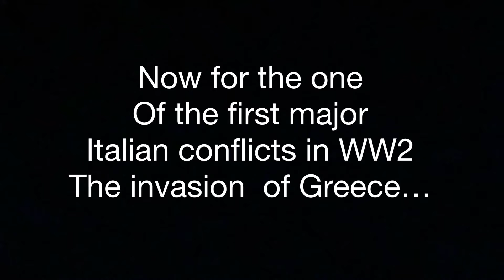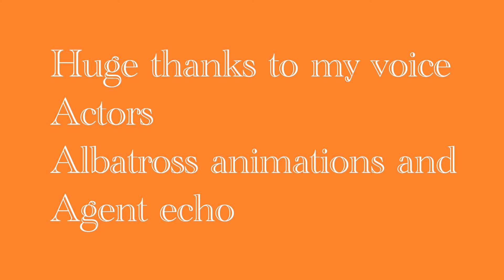First days of the war lego WW2 film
This is one of the longest animations I have done so far and I am so excited to share it with you all I hope you all enjoy!!

Animating ~15hrs

Editing ~7hrs

FPS 13

Huge thanks yo my voice actors couldn’t have made this without them!

Albatross animations

Also here’s some other shoutouts for a contest I did a while